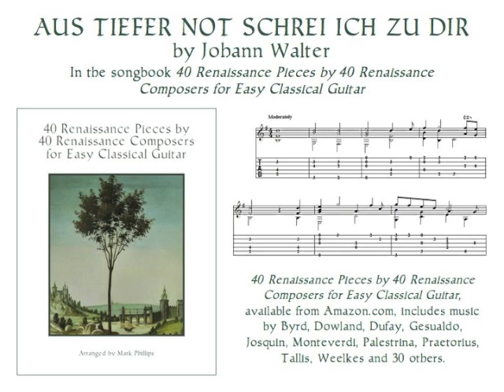AUS TIEFER NOT SCHREI ICH ZU DIR by Johann Walter (Easy Classical Guitar)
Aus tiefer Not schrei ich zu dir (from Geystliche gesangk-Buchleyn) by Johann Walter, in the songbook “40 Renaissance Pieces by 40 Renaissance Composers for Easy Classical Guitar,” arranged by Mark Phillips. Individual selection available from SheetMusicPlus.com.